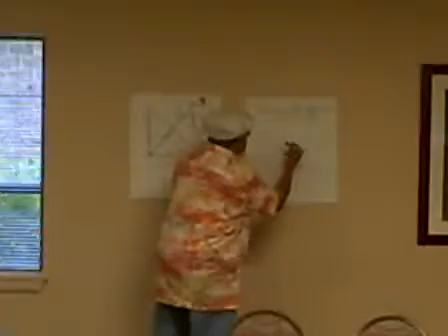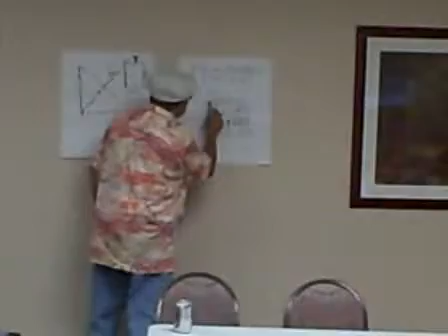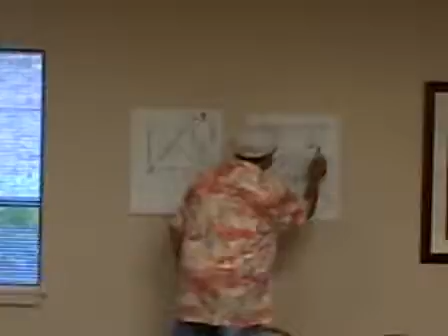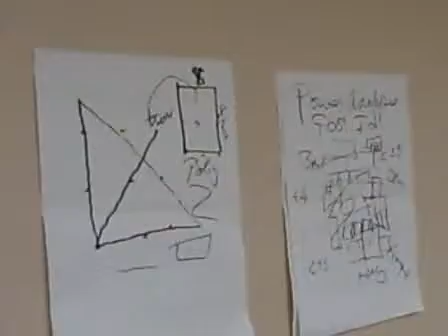26tv..Brotha Ron on Undoing Racism...AVI